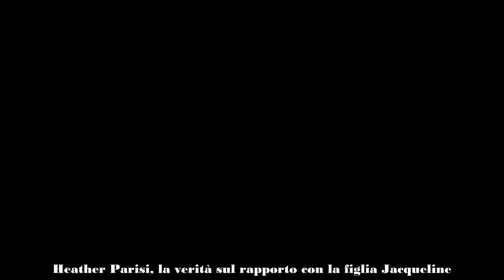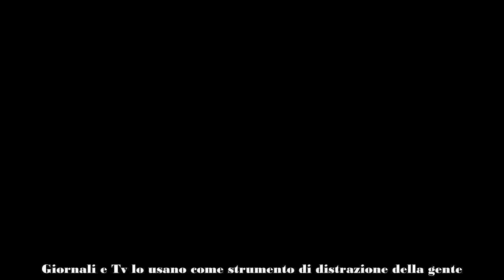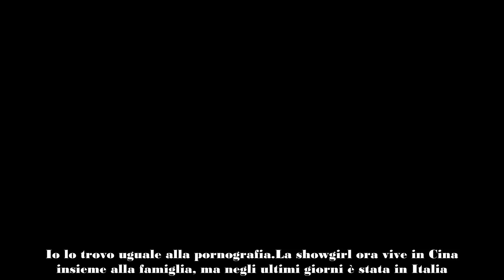Heather Parisi rompe il silenzio sulla figlia Jacqueline Luna Di Giacomo!